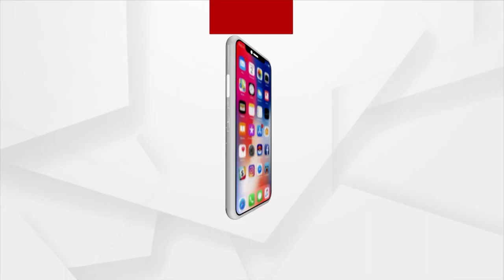Shiv Sena Symbol Wars: Supreme Court Likely To Hear Uddhav Thackeray’s Plea Against EC Order Today